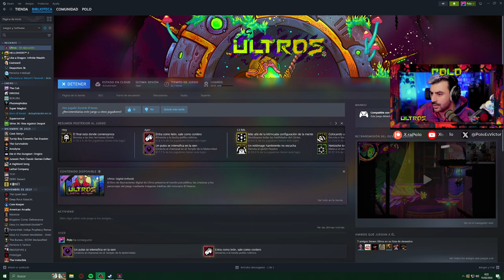LA MECÁNICA DE LAS PLANTAS 🌾Episodio 2🌾 ULTROS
"Ultros es el nuevo metroidvania psicodelico para PC donde exploraremos un planeta buscando la manera de germinar un embrión de Dios y así liberarnos de un bucle que nos acorrala.

OTRAS SERIES EN EL CANAL :
- 9 Years of Shadows
- 12 Minutes
- A Castle Full of Cats
- Alba
- ALT254
- AKA
- Alan Wake
- Alan Wake 2
- Albion online
- American Arcadia
- Amnesia: The bunker
- Animal Crossing
- Astro Playroom
- Astronite
- Assassins Creed: Mirage
- Atlas Fallen
- Atone: Heart of the Elder Tree
- Atomic Heart
- Bat boy
- Blanc
- Blasphemous
- Blasphemous 2
- Bleak Sword DX
- Born of Bread
- Bramble: The mountain King
- Breathedge
- Bright Memory Infinite
- Bugsnax
- Calisto Protocol
- Card Shark: https
- Cave Story +
- Celeste 64
- Chicory
- Cocoon
- COD Modern Warfare 2
- COD Vanguard
- Cultic
- Cuphead DLC
- Curse of the sea rats
- Cursed To Golf
- Cyberpunk 2077
- Cyberpunk 2077: Liberty City
- Cybershadow
- Day Z
- Dead Island 2
- Dead Space
- Death Stranding
- Death's Door
- Deathloop
- Demons Souls
- Diablo IV
- Disc Room
- Disney Dreamlight Valley
- Doom Eternal
- Donkey Kong Country
- Dreams
- Dredge
- Eastward
- Eastward Octopia
- Elden Ring
- ElecHead
- En Garde!
- Endling: Extinction is Forever
- Exo One
- Falling Out
- Flateye
- Fobia
- Fortnite x LEGO
- Forspoken
- Forza Horizon 5
- Frogun
- Ghost of Tsushima
- GhostWire Tokyo
- Ghost Song
- Gods Will Fall
- Grounded
- Gumbrella
- GTA 3
- GTA IV:
- GTA V
- Half Life
- Half Life 2
- Half Life 2: Episodio 1
- Half Life 2: Episodio 2
- Halo
- Hellboy Web of Wyrd
- Helldivers 2
- Hercules
- HIFI Rush
- High on Life
- Howarts Legacy
- Hollow Knight
- Horizon Forbidden West
- Hunt and Run
- Hunt the night
- Indivisible
- Inmost
- Inscryption
- Impaler
- It takes two
- Jet: The far Lone shore
- Journey
- Jusant
- Kena
- Kirby y la tierra olvidada
- Kula World
- LEGO Bricktales
- LEGO Builders Journey
- Lethal Company
- LifeSlide
- Lone ruin
- Mario Strikers
- Marsupilami
- Max Payne
- Medievil remaster
- Melatonin
- Moonglow Bay
- Mr Sun Hatbox
- Narita boy
- OlliOlli World
- Omno
- OneBit Adventure
- Orbital Bullet
- Ori and the blind forest
- Outer Wild
- Outlast Trials
- Pentiment
- Pizza Tower
- Planet of Lana
- Pokemon Escarlata
- Pokemon Reminiscencia
- Potion Craft
- Prey
- Prey Mooncrash
- Psychonauts 2
- Punch Club 2
- Raft
- Railbound
- Resident Evil VIII DLC
- Rollerdrome
- Sable
- Scorn
- Sifu
- Signalis
- Silt
- Slime Rancher 2
- Sludge Life
- Somerville
- Sonic 1
- Spiderman:
- Splatoon 3
- Stacklands
- Star Wars Jedi: Fallen Order:
- Stonefly
- Strange Horticulture
- Stray
- Swordship
- The Quarry
- Tiny Tina's Wonderlands
- Tinyfolks
- Tinykin
- Toem
- Tunic: https
- Ultra Mega Xtra Party Challenge
- Uncharted 1
- Uncharted 2
- Uncharted 3
- Wavetale
- Wo Long
- Yoshi's Island"